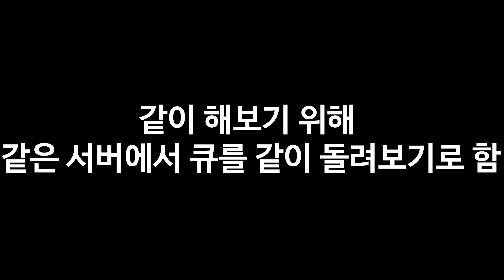하늘에서 좀비가 쏟아지는 배틀로얄 ㅋㅋ 대박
에이팩스 레전드가 사고쳤네 뿌숑빠숑

※컴퓨터사양     :

  PC-1

  CPU        : i7 8700K 5.0Ghz
  MOTHERBOARD    : ASUS MAXIMUS X HERO Z370
  MEMORY        : 16GB 3200오버(GSKILL)
  GPU(VGA)    : GTX 1080Ti

  PC-2

  CPU        : i9 7980XE(x40.0)
  MOTHERBOARD     : ASUS RAMPAGE VI APEX X299
  MEMORY        : 16GB 논오버 클레브
  GPU(VGA)    : GTX 1060 6GB